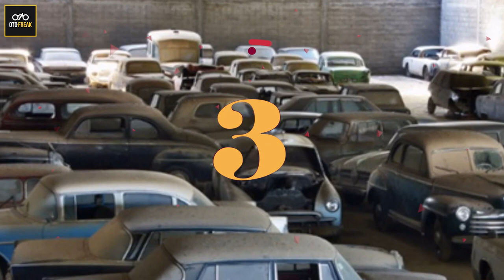5 FAKTA MOBIL MEWAH YANG DIBIARKAN BAGAI SAMPAH | Otofreak News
Di episode baru ini kita akan menyampaikan berita bermanfaat untuk memperluas pengetahuan mengenai otomotif... yuk di cekibrot aja

 - Editor                  = @ihssan_6
 - Copy                    = @Nisa